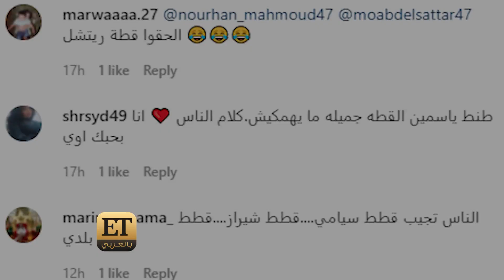مشاهير يعيشون مع حيوانات نادرة وغريبة 📸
📸 "بوبوس" القط الخاص بـ ياسمين عبد العزيز، والذي ملئت صوره السوشيال ميديا مؤخراً وتصدرت ياسمين الترند من خلالها! والسبب كان شكله الغريب !!
فالتعليقات على الصور التي نشرتهم ياسمين كانت بمعظمها مضحكة ومستغربة! وخاصة التي كتبتها النجمات، كـ منى زكي، جميلة عوض، وكندة علوش.
ولكن ما لا يعرفه كثيرون هو أن هذا القط من سلالة القط الكندي، و رغم شكله المختلف ومظهره الخالي من الشعر الا انه  يعتبر من اغلى انواع القطط في العالم.
ET بالعربي يستعرض لكم من خلال التقرير التالي أبرز المشاهير الذين يعيشون مع حيوانات نادرة وغريبة.